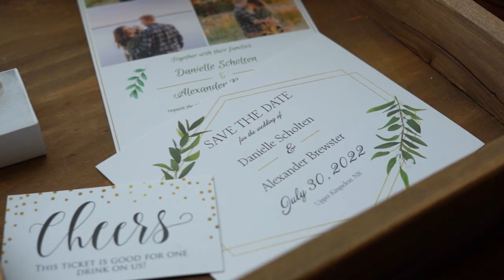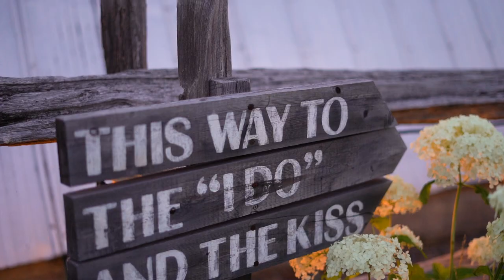Bus Twenty Weddings | Danielle & Alex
Danielle and Alex made it official on July 30, 2022 nestled in Kelly Hill Farms

Music
How Long Will I Love You? | Jon Boden, Sam Sweeney, Ben Coleman

@RobynBulmer | Instagram, TikTok
@BusTwenty | Instagram, Facebook